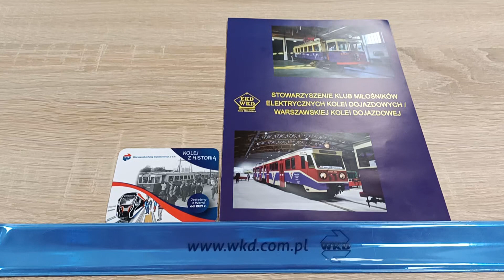Relacja z wykładu o historii EKD